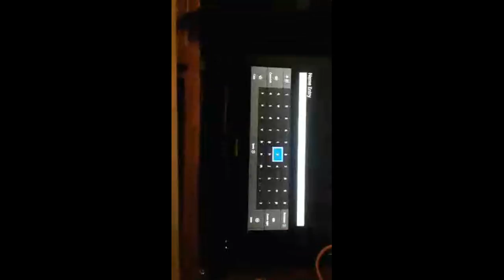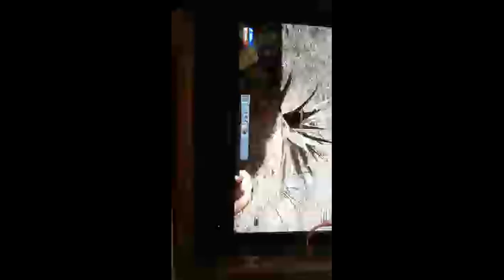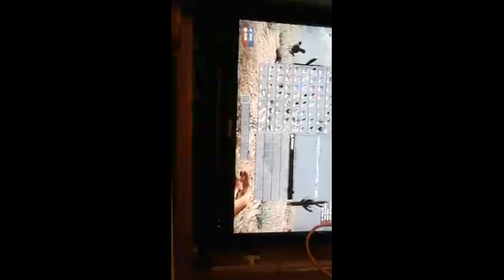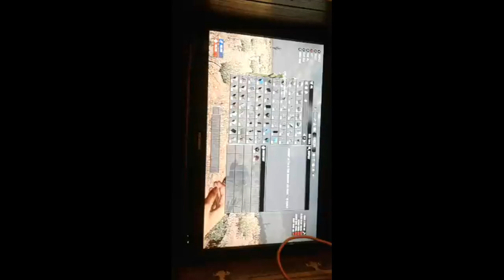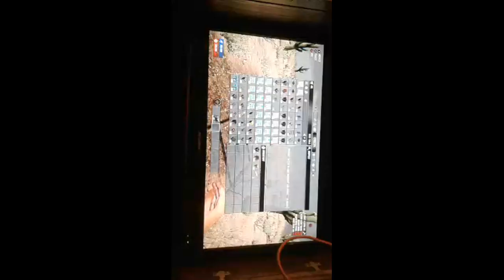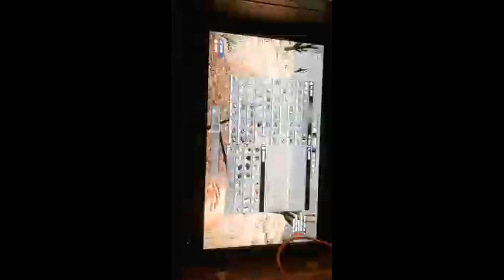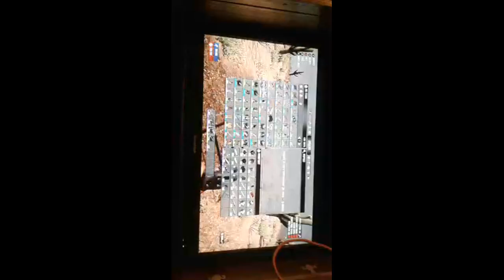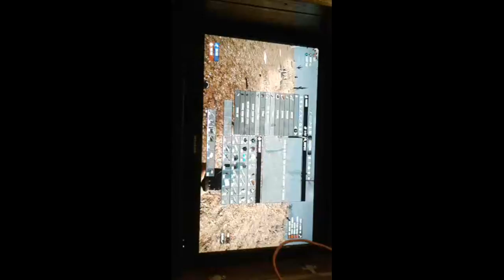How To Build A Base On Stilts In 7 Days To Die